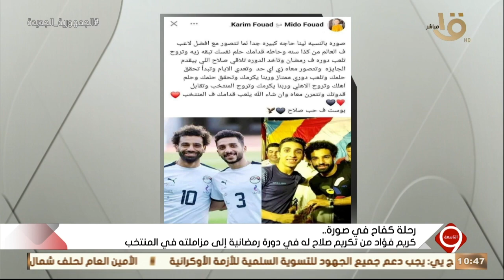التاسعة| شقيق اللاعب كريم فؤاد.. يوضح بداية احترافه ورحلة كفاحه من دوره رمضانية إلى مزاملة محمد صلاح